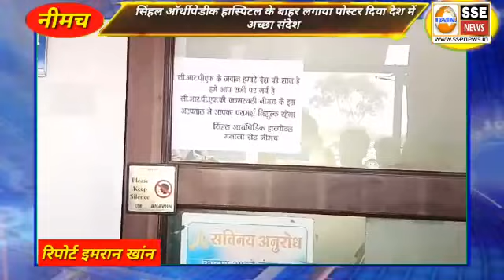CRPF जवानों के लिए, नीमच के डॉक्टर दीपक सिंहल ने किया सराहनीय काम, आप भी जरूर देखें